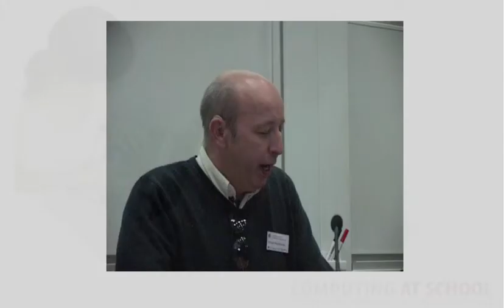Simon Humphreys talks about C@S hubs at C@S Conference 2011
Simon Humphreys talks about C@S hubs at C@S Conference 2011 Birmingham University 2011